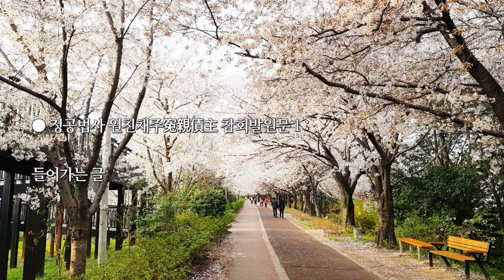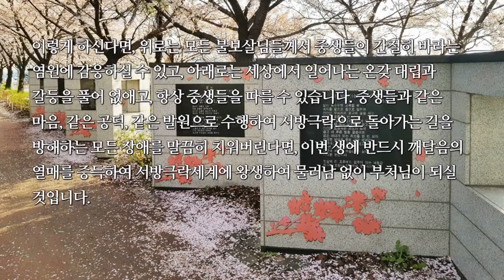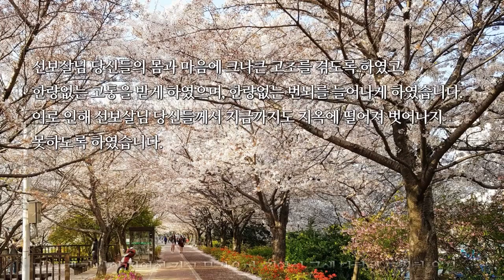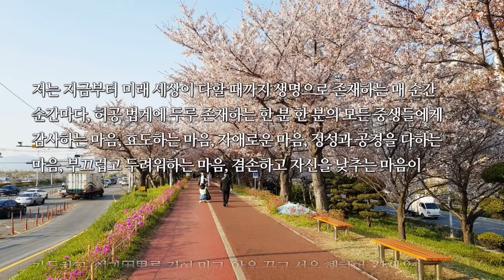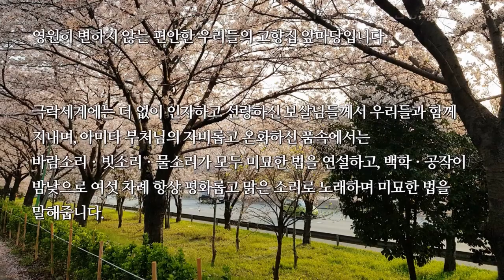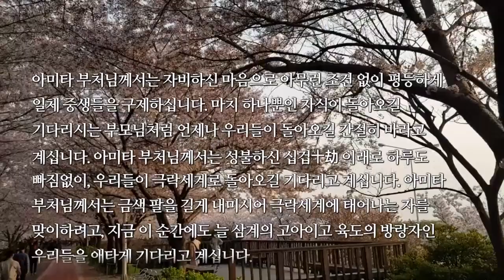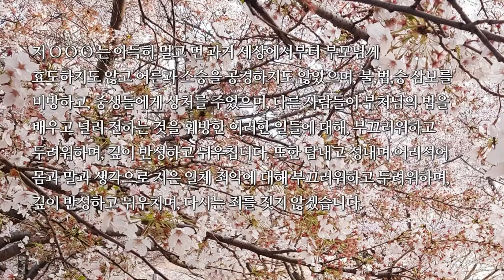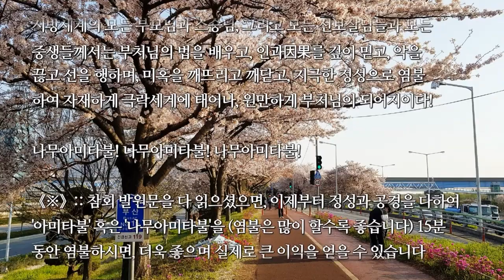세세생생 맺힌 원한 푸는 정공淨空 큰스님 원친채주寃親債主(빚진 귀신) 참회발원문(장현정 연우님 낭독)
정공법사 원친채주寃親債主 참회발원문
- 무량수여래회 장현정 연우님 낭독

이 참회문은 정공 노법사님께서 말법시대의 크나큰 죄로 인해 고통 받는 중생들을 불쌍히 여기시어, 중생들 한 사람 한 사람이 수없이 많은 세월 동안 지은 모든 업과 육도六道 속에서 수없이 태어나고 죽는 가운데 원친채주寃親債主들과 맺은 갖가지 대립과 갈등을 소멸시키도록 하기 위해 지으신 것입니다.

우리가 수없이 많은 세월을 걸쳐 원한을 맺거나 애정으로 얽혀진 존재들이 이번 생에 우리들에게 진 빚을 갚으라고 찾아올 수 있습니다. 이러한 존재들을 원친채주라고 합니다.
“우리들 자신이 빚진 것, 우리들 자신이 사로잡혀 있는 것, 다른 사람들이 우리를 붙잡고 있는 것, 끝내지 못한 여러 인연들이 모두 장애가 되어 우리들의 극락왕생을 성취하지 못하게 할 수 있습니다. 그러므로 우리는 염불을 통해서 이번 생에 그들에게 빚지고 있는 은혜와 그들에게 빚지고 있는 원한을 모두 갚아주어야 합니다.”

이 글은 미혹과 어리석음을 깨뜨려 없애고 세세생생 맺힌 원한을 풀어, 원친채주들과의 관계를 함께 부처님 공부를 하는 도반으로 바꾸고, 번뇌를 바른 깨달음의 지혜로 바꾸어, 생사의 고해苦海에서 깨달음에 이르도록 이끌어주는 불법이란 배를 함께 타고서 서방극락으로 돌아가길 서원하는 참회발원문입니다.

정토홍포를 위한 구독/좋아요를 부탁합니다
이 동영상을 공유하시면 큰 법보시가 됩니다